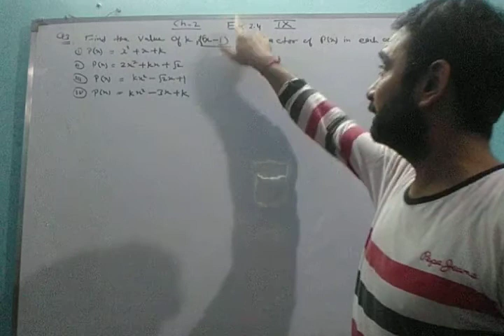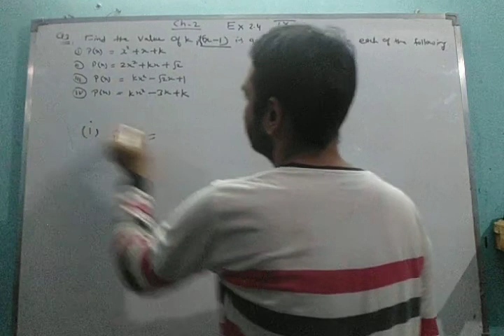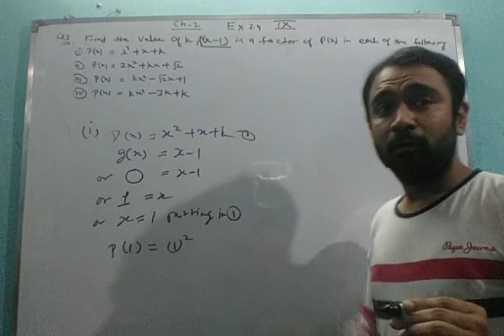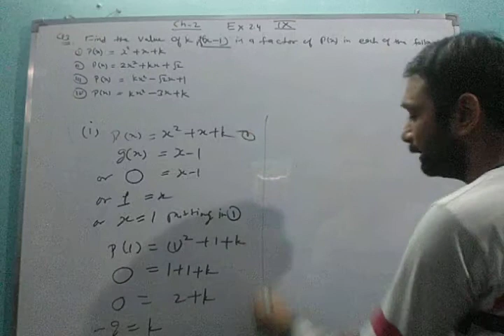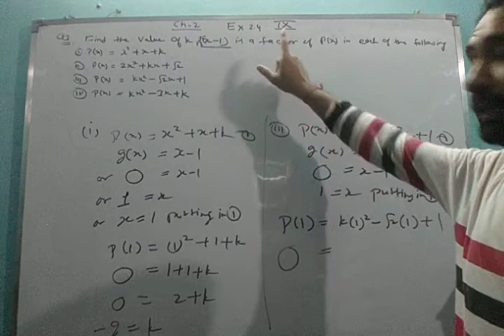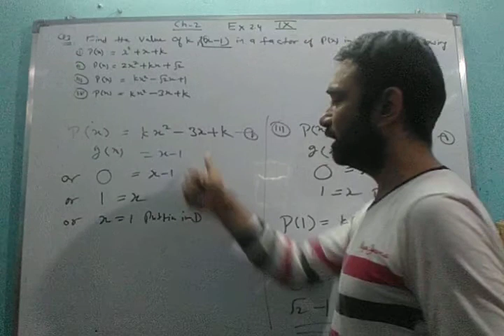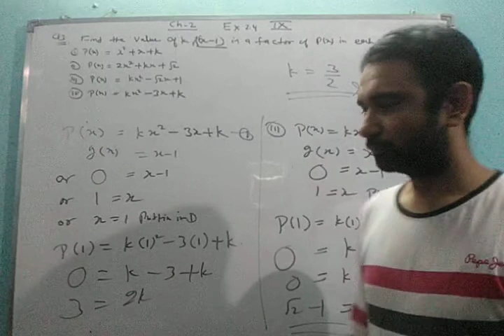Q.3 find the value of k so that (x-1) is a factor of the p(x) class 9 chapter-2 Ex.2 4 Q.3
Q.1 determine which of the following polynomial & Q.2 use the factor class 9 Chptr-2 Ex. 2.4 Q.1 & 2